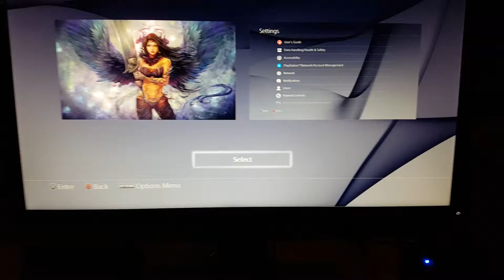[PS4 Themes] Dark Angel Sunilda HD Theme